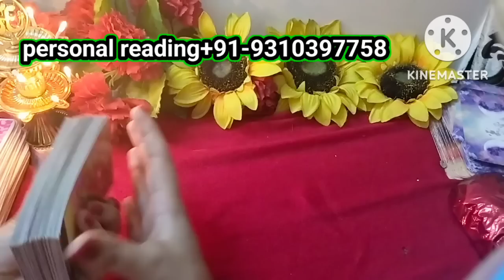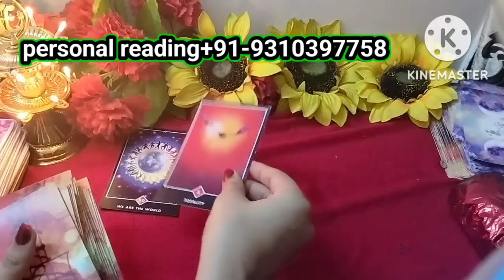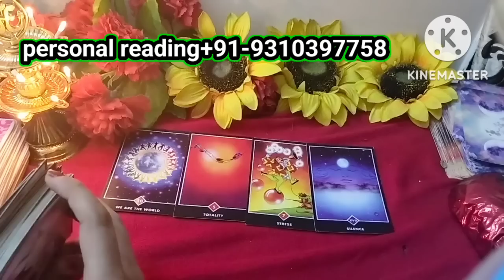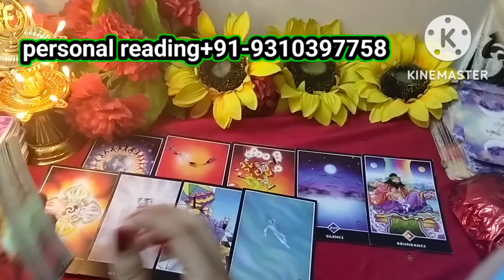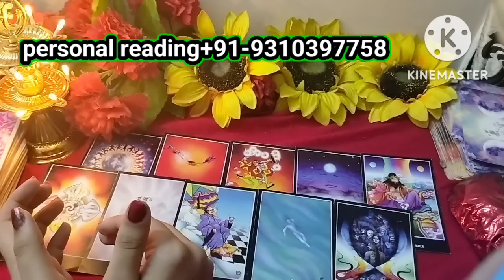AAJ POORE DIN KI ENERGY!!! |No contact/Thirdparty| hindi tarot card reading in hindi